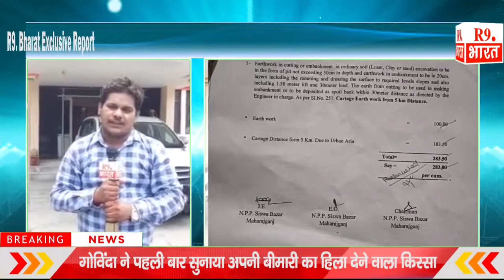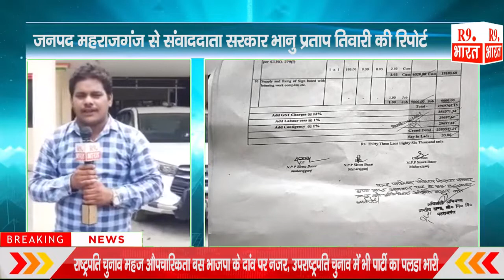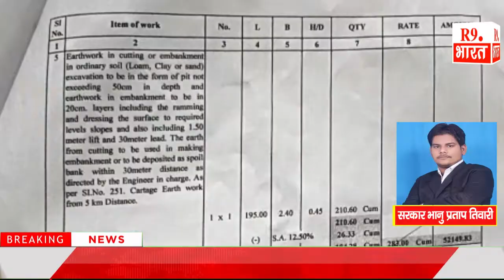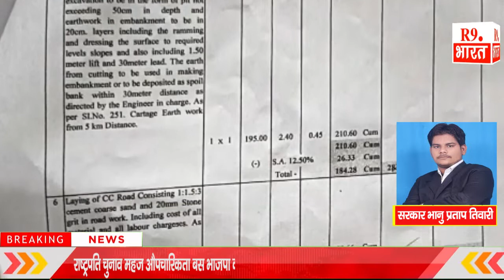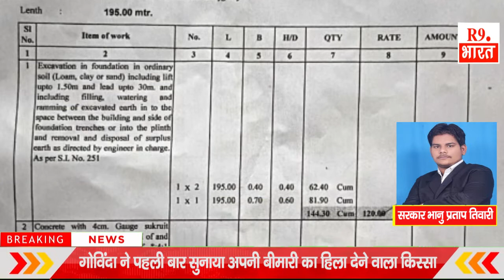बड़ी खबर जनपद महराजगंज से.......@FastUpdate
सरकार भानु प्रताप तिवारी